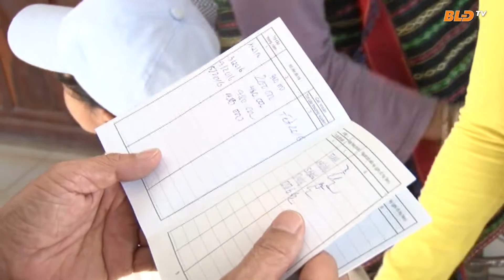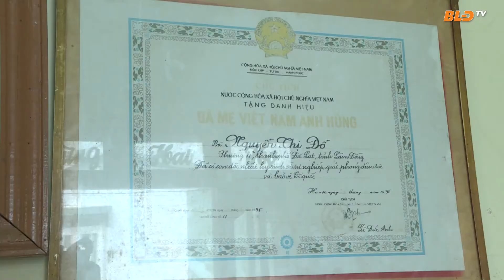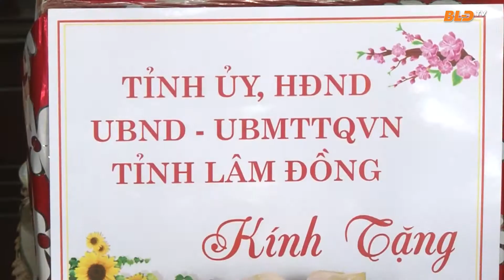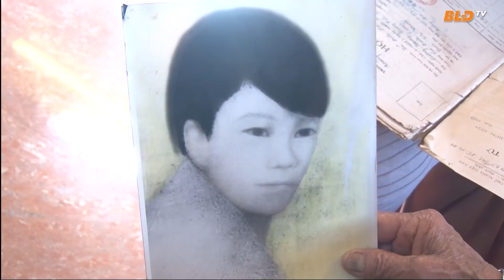Lâm Đồng thực hiện tốt công tác chăm sóc người có công